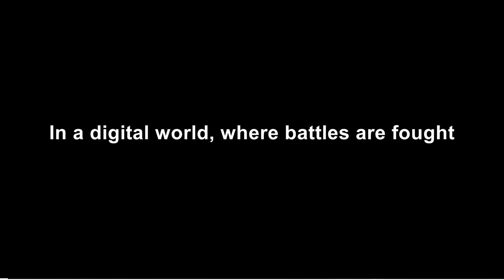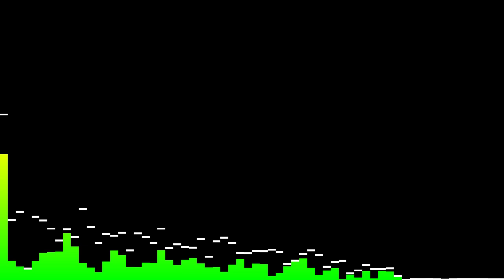Rise of the Healer (AI Generated Song)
Lyrics:

[Verse]
In a digital world, where battles are fought
Where warriors clash, and magic is sought (sought)
There's a hero emerging, with powers so grand
The healer arrives, with a heart in their hand (ooooh)

[Verse 2]
They mend the wounds, and restore the weak
With healing spells, they bring solace and peace
Their hands are steady, their touch divine
A beacon of hope, in the chaos of time

[Chorus]
They rise, they heal, they're heroes in disguise (oh-oh-oh)
Guiding us through every fight, no matter the size
Through valleys of shadows, they bring the light
In the world of Warcraft, their spirit takes flight